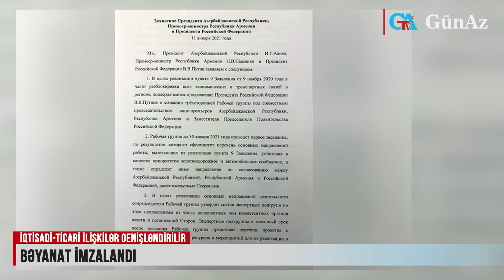RUSİYA, AZƏRBAYCAN VƏ ERMƏNİSTAN ORTAQ BƏYANAT İMZALADILAR